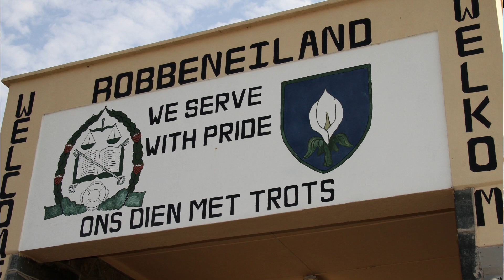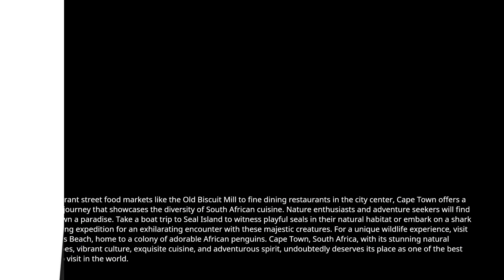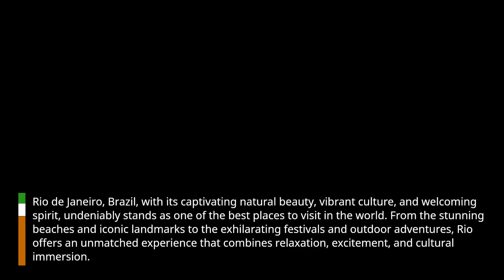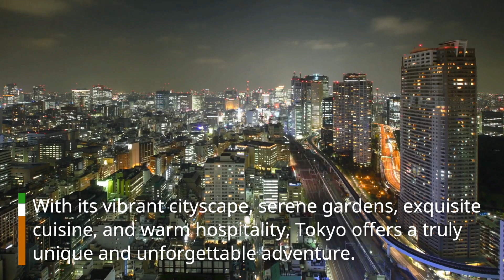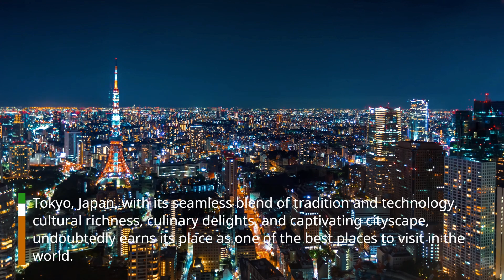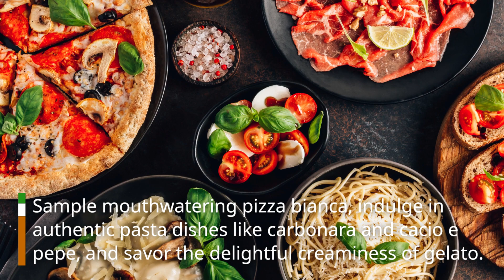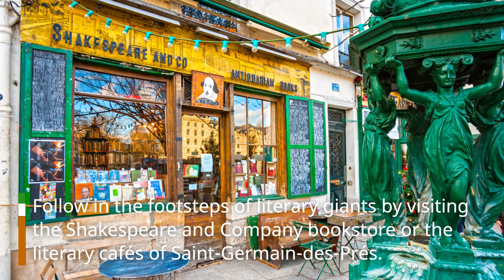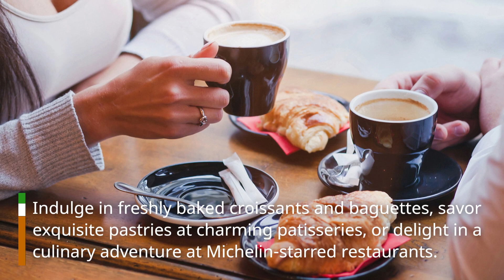Top 5 places to visit in the world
You’ll find a great travel destination in this video. Which will you choose?